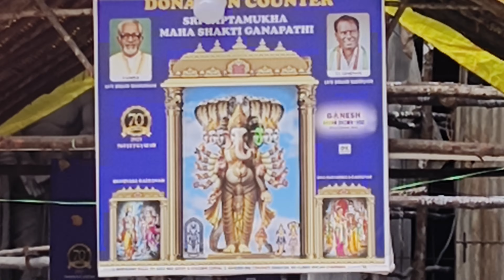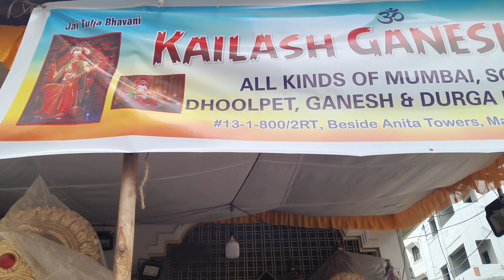dhoolpet ganesh vlog🙏telugu